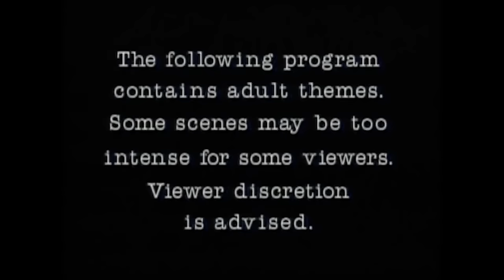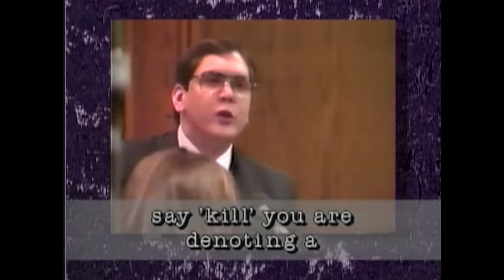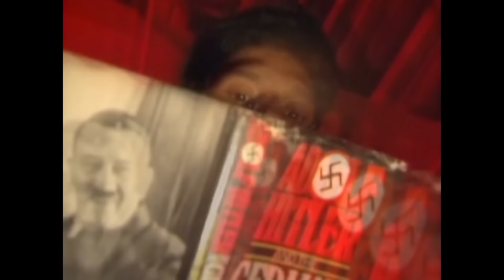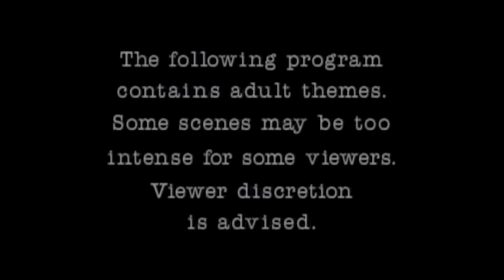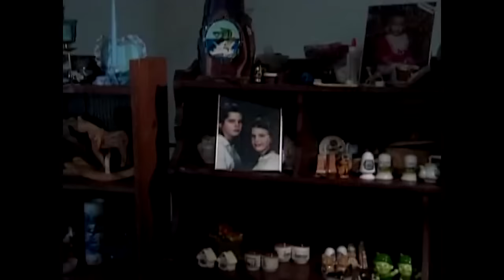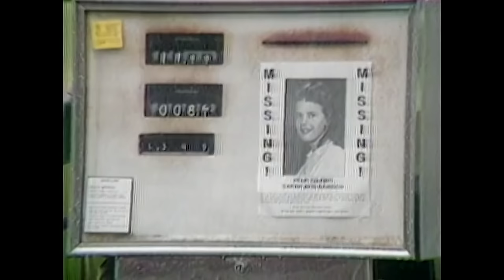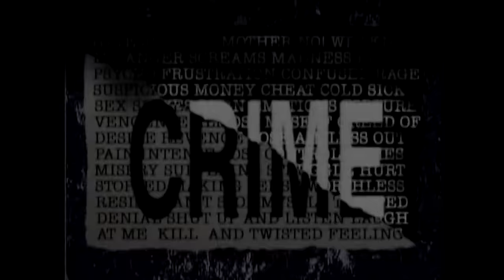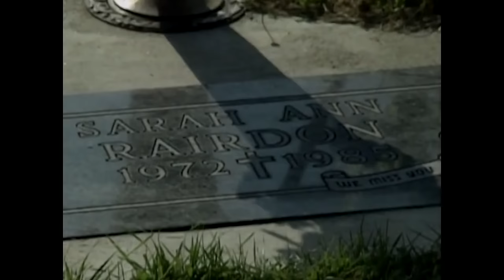Why Did This Decorated Veteran Become A Serial Killer? | Confessions Of Crime | Absolute Crime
What happens when a man trained as a police officer, the very person sworn to protect us takes justice into his own hands? Where does justice end and evil begin? Tonight we will explore the mind of Miami ex-police officer Manuel Pardo using his incredible videotaped admission of his own crime, interviewing him in his death row cell, where he states that he would commit his crimes again.